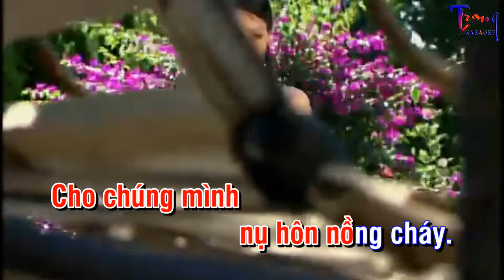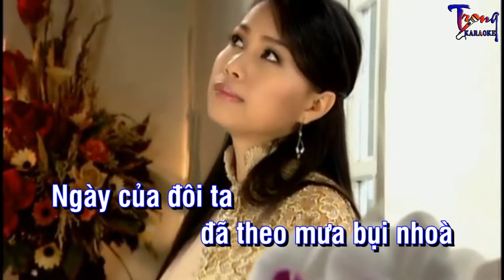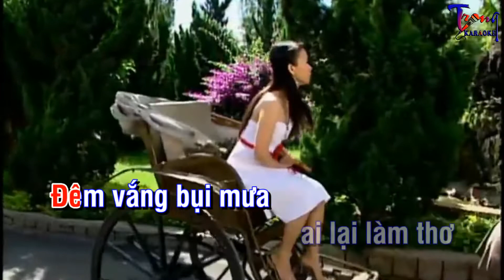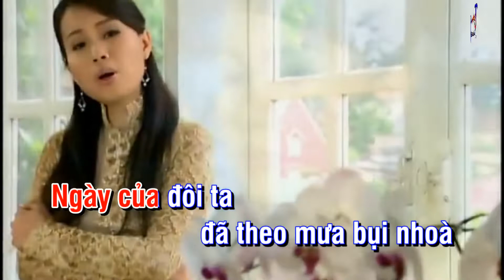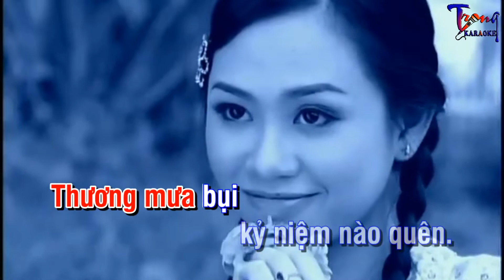0478-Mưa Bụi-Cẩm Ly Karaoke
9 Nội dung có trong video sẽ không tránh khỏi sai sót hoặc vi phạm bản quyền, ... Mong quý vị thông cảm và thông báo trực tiếp với Admin qua hotline ☎ Phone - Zalo:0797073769, để chúng tôi kịp thời gỡ xuống và không làm ảnh hưởng đến tác phẩm của quý vị!
-Karaoke mua bui
-mua bui Karaoke